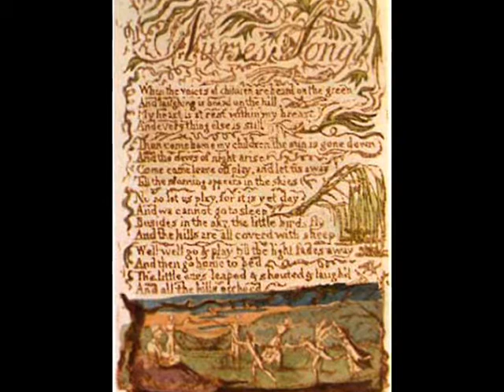Nurse's Song William Blake Michel Emmanuel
From William Blake's Songs of Innocence a musical setting of the Nurse's Song by Michael Emmanuel for voice, guitar and small  string ensemble and flute. Recorded in the early 2000's on cassette tape and transferred to video format.